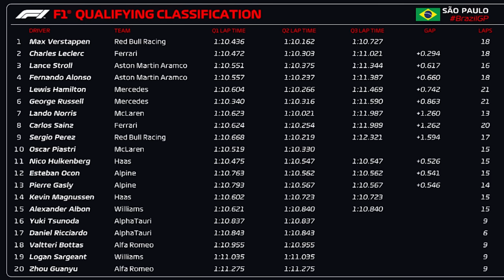QUALI GP BRASIL: TEMPESTADE ACABA COM QUALI, SUJA PISTA, DESTRÓI ARQUIBANCADA E VERSTAPPEN É POLE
Sergio Milani
@scuderiamilani (Twitter)

📰 *Fontes:*

João 3:16

00:00 - Introdução
00:27 - Tempestade atinge Interlagos
03:18 - 20 Pilotos no mesmo segundo
05:22 - Seria um Q3 disputado
06:26 - Algumas surpresas no grid
07:03 - Aston Martin se deu bem